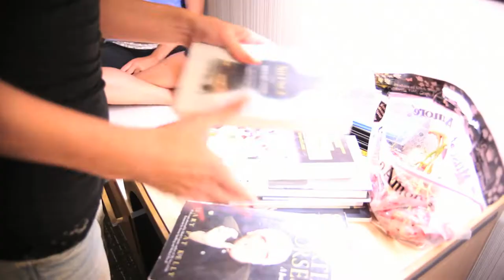Extended Preview of Sell Me This Pen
Go behind the scenes with Cleveland More and Dusty Seavoy on the new short film, "Sell Me This Pen".

SELL ME THIS PEN -- Horror femme-fatal Portia Chellelynn is directing a parody of "The Wolf of Wall Street" but has one big problem -- her lead actors, Cleveland More and Dusty Seavoy, have become "method" with the drugs on set! Not only are the actor's demands outrageous, but Chellelynn also has to contend with an overzealous film major (Olivia Sieck), a back-talking assistant (Alexa Hartfield), and an eccentric model (Natalia Samoylova).

Starring: Cleveland More (Himself), Portia Chellelynn (Herself), Dusty Seavoy (Himself), Olivia Sieck (Martina), Alexa Hartfield (Herself), Andrew W. Brown (Himself), Jameel Bowen (Himself), Natalia Samoylova (Olga)

Executive Producers: Michael Jolls & Natalia Samoylova

Produced by: Nick Allexon, Portia Chellelynn, Alexa Hartfield, and Mike Wade Johnson

Based in-part off the films: "Greg the Bunny: Dead Puppet Storage" (2005, Spencer Chinoy) and "The Wolf of Wall Street" (2013, Martin Scorsese)

Written by: Cleveland More

Directed by: Michael Jolls